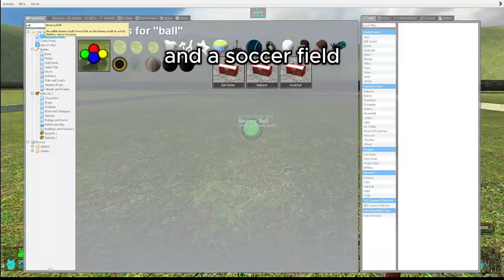These 4 AMAZING MAPS Most GMOD Players are Missing Out on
Discover the 4 most amazing maps that GMOD players are missing out on! Don't miss out on these popular maps that will enhance your gaming experience.

0:00 1# First map
0:16 1 secret
0:40 2 secret
1:18 2# Second map
1:37 3# Third map
2:07 4# Fourth map